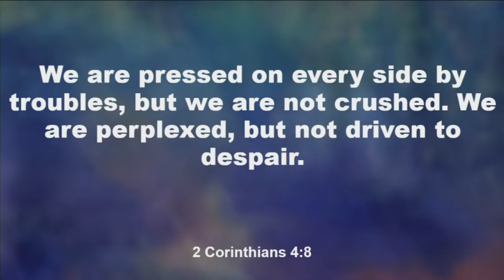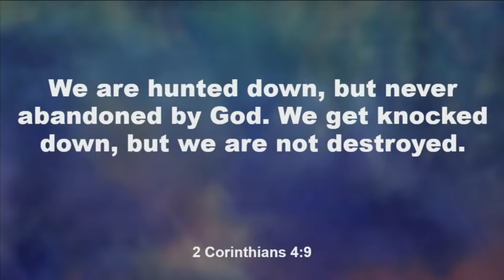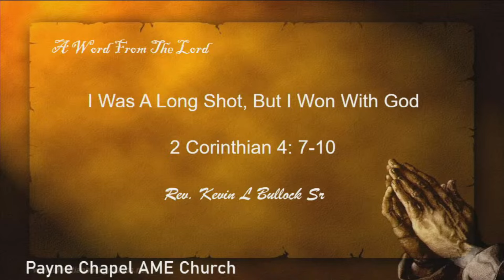I Won with God- Sermon from Pastor Kevin Bullock Sr.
Listen to Pastor Kevin Bullock's inspiring sermon on overcoming challenges and finding hope. His powerful message will inspire and motivate you to keep pushing forward, no matter the odds. Tune in for a message of faith, strength, and perseverance.

In this powerful sermon from Pastor Kevin Bullock Sr., learn how to overcome challenges and win with God by your side. A must-watch for anyone seeking spiritual guidance and inspiration.

Pastor Kevin Bullock is the Pastor and leader of Payne Chapel AME Church in Houston, Texas.

Videos 4 Christ YouTube Channel
One of the most amazing things about the Internet, is being able to share God’s message to people all over the world with just the click of a mouse.
Brotha Rollins is a YouTube channel, delivering Christian content for more than 15 years. Through Sermons and Gospel songs, this platform has allowed hundreds of thousands of viewers the opportunity to learn more about Jesus Christ.
The creator behind the channel, Louis H. Rollins II "Brotha Rollins", is a native of Fayetteville, North Carolina. He works with ministers and churches to further God’s kingdom through the media skills and knowledge he has built for more than a decade.
Brotha Rollins specializes in social media promotion, editing, uploading, and media transfer of Christian services and Christian content. Even if you have an older media source, like cassettes or vinyl records, Brotha Rollins can help transfer those into a digital file that will preserve the material for years to come. The goal of his work and YouTube channel is to help ministers spread the Good News of God’s grace with the power of the online world.
Brotha Rollins love technology, but is driven by the greater purpose his work serves. He loves getting to hear so many positive testimonies, knowing his channel is changing lives and bringing more people to Christ’s love. This is what pushes him to serve more people every day, using the media talents he was gifted.
If you want to learn more about how Brotha Rollins can help you spread the gospel of Jesus Christ, reach out today to find out the numerous ways you can touch a global audience today!